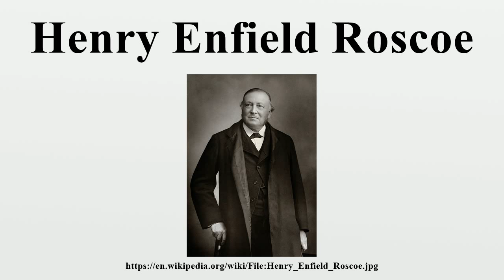Henry Enfield Roscoe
Sir Henry Enfield Roscoe FRS (7 January 1833 – 18 December 1915) was an English chemist.He is particularly noted for early work on vanadium and for photochemical studies.

Image-Copyright-Info
Author-Info:   Walery

Image-Copyright-Info